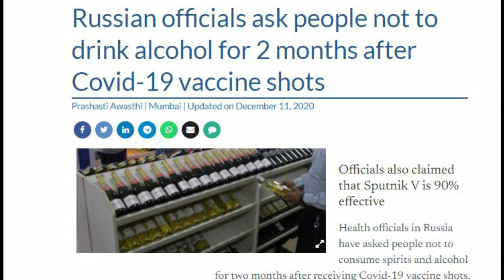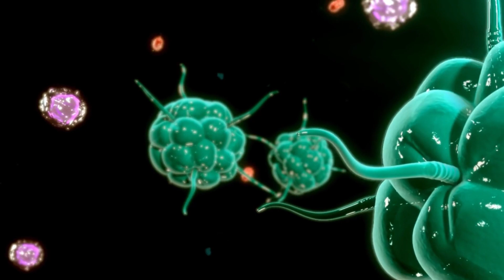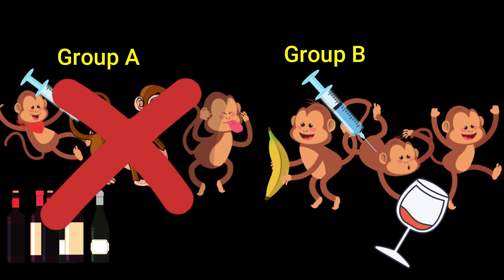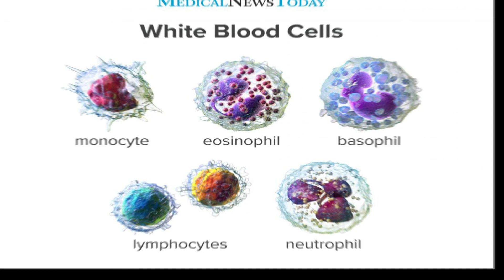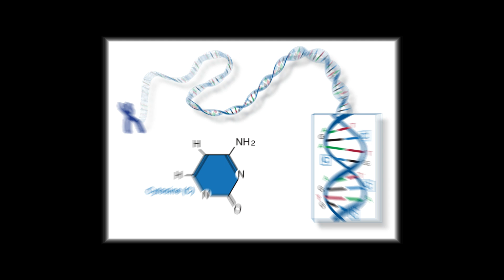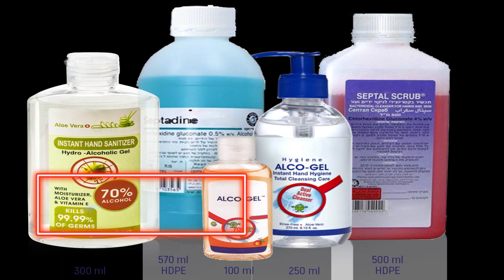Can we drink alcohol after covid vaccine Tamil | Can we take alcohol after covid vaccine in Tamil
can we drink alcohol after covid vaccine Tamil is explained in detail?